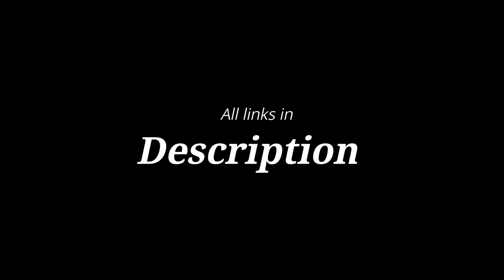Max Verstappen | Toxic | Music Video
👇| See description